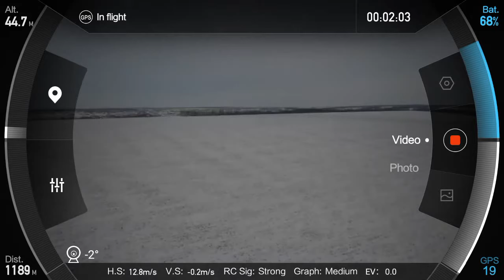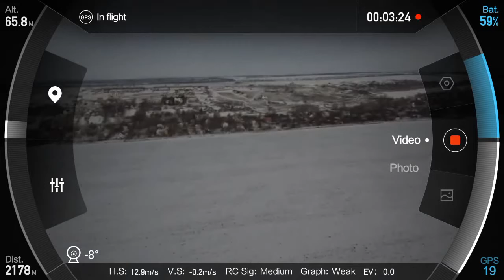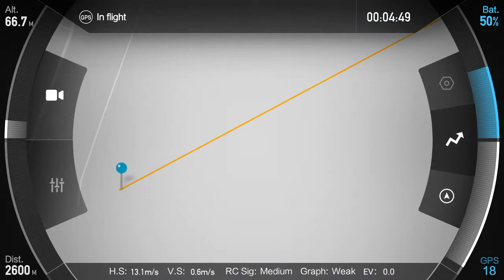mi drine 4k, february 2018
2799 m in winter 2018